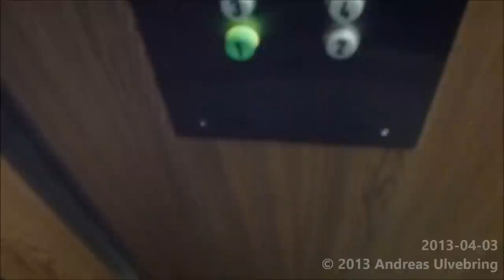1982 KONE Traction elevator @ Yliopistonkatu 15B, Turkuu